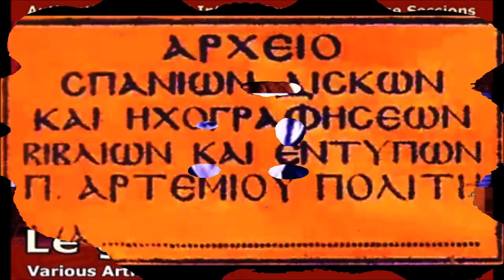GERASIMOS LAVRANOS & SOTOS PANAGOPOULOS - ΧΕΡΙ ΧΕΡΙ - GREEK RETRO